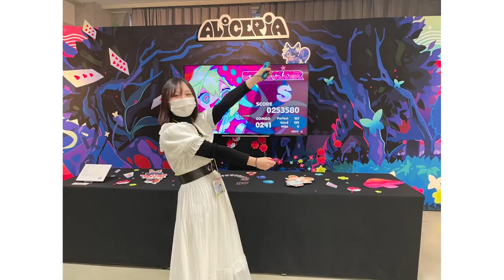「教えてキャラデ！」#3 〜ゲーム編〜｜京都芸術大学 キャラクターデザイン学科紹介動画「教えてキャラデ！」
京都芸術大学キャラクターデザイン学科（通称：キャラデ！）の紹介動画です。オープンキャンパスでもよく聞かれる質問に、実際に教えている先生が短く分かりやすくお答えします！

第３弾｜ゲーム 村上 聡 先生

▼質問内容
「どんなことが学べる授業がありますか？」「ゼミではどんなことをするの？」「どんな力が身に付きますか？」さらに受験生へのアドバイスも！

｜NEWS｜
2023年度募集よりマンガ学科・キャラクターデザイン学科を統合し、定員規模を150％に拡大します。

■キャラクターデザイン学科紹介ページ

■キャラクターデザインコースの”今”を伝える KUA BLOG

■めざせ芸術大学！受験生応援サイト
芸術大学への進学に関心のある高校生・受験生のみなさんのための会員サイト

■芸大生の日常がわかる公式instagramアカウント